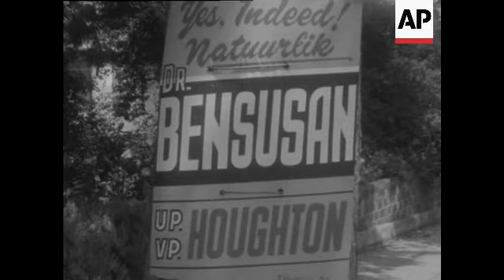CAN745 VERWOERD CAMPAIGNS DURING THE RUN-UP TO THE 1966 GENERAL ELECTION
(28 Mar 1966) The National Party led by Prime Minister Hendrik Frensch Verwoerd are hopeful of another comprehensive victory in the upcoming General Election in South Africa.